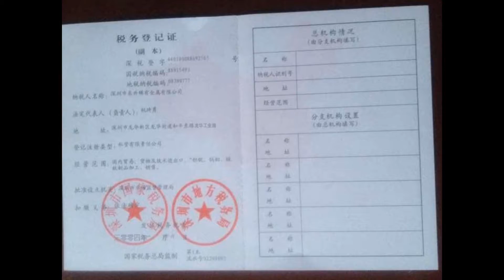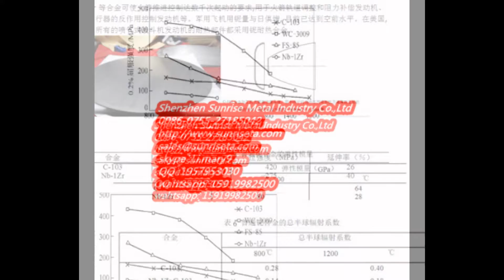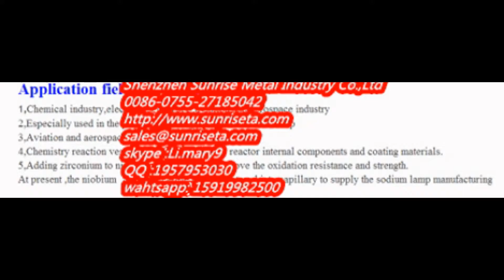Tantalum Bayonet Heater Fabrication_SunrisetaShenzhen Sunrise Metal Industry Co.,Ltd